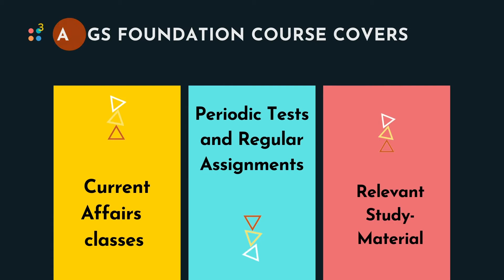GS Foundation Course for UPSC by A-Cube IAS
Daily Current Affairs for UPSC, Contemporary Development, Discussions and Analysis that are useful for UPSC Civil Services Exam.

1. General Studies Foundation Course

1. Live Classes on Student's Portal
2. Meticulously planned, well structured course covering Civil Services Exam syllabus effectively
3. Highly experienced faculty with rich knowledge